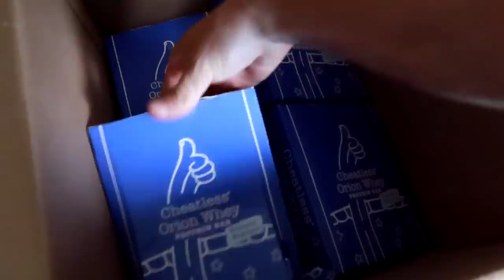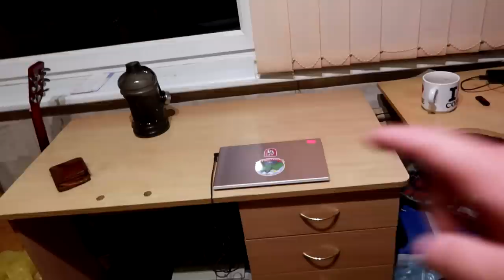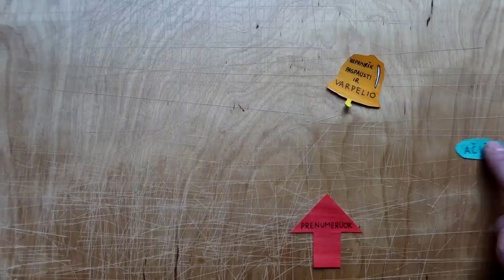40kg bagažo ir diagnozė